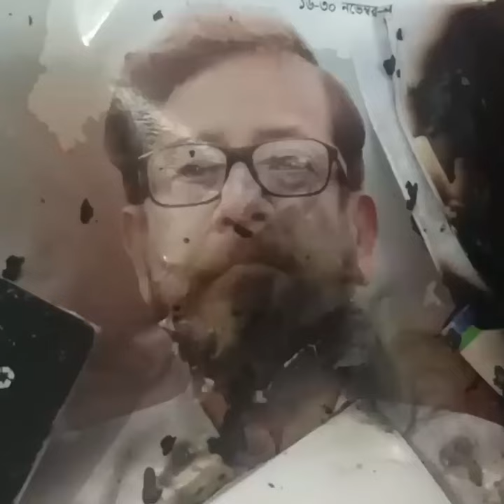সারাদেশে কমপক্ষে ৪০ জন মন্ত্রী-প্রতিমন্ত্রী-সাংসদের ঘরবাড়িতে লুট ও অগ্নিসংযোগ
সারাদেশে কমপক্ষে ৪০ জন মন্ত্রী-প্রতিমন্ত্রী-সাংসদে ঘরবাড়িতে লুটতরাজ ও অগ্নিসংযোগ করেছে বিএনপি-জামায়াতের সন্ত্রাসীরা
এরই নাম স্বাধীনতা? বিচারের আগেই কেন এই লুটতরাজ?